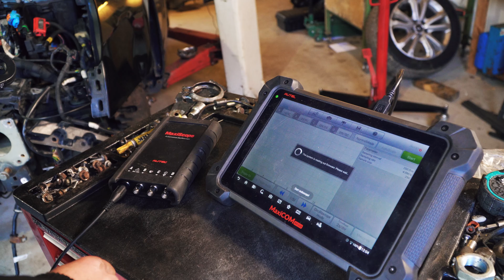Koefoeds Garage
En promo video lavet til Koefoeds Garage, som skal bruges på hans facebookside.
Kontakt mig hvis dit firma også har brug for laver en video til at få nye kunder.